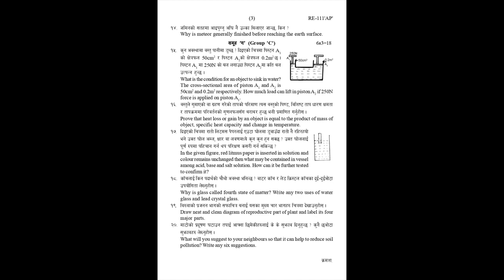SEE Science Model Question 2079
SEE EXANINATION QUESTION 2075 for Model 078/79@short
SEE 2075 science question paper
2075 see
075 see science
see model set
SEE model set 075
# SEE
# Science
# Science model question